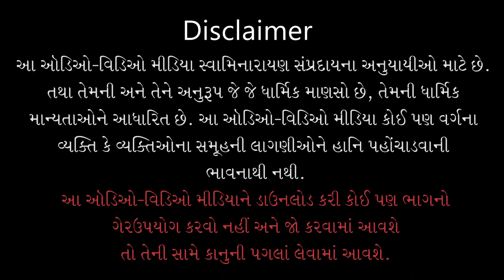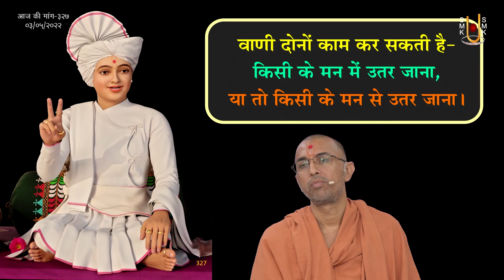Aaj Ki Mang - 327 | आज की मांग - ३२७ | Vani Ka Prabhav | 03 May 2022 | Ishwarcharandasjiswami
Title: Vani Ka Prabhav
Guj. Title: वाणी का प्रभाव
Type: Katha
Category: Aaj Ki Mang
Orator: Ishwarcharandasji Swami - Kundaldham
Event Date: 03 May 2022

Playlist Name: Aaj Ki Mang | आज की मांग | Ishwarcharandasji Swami - Kundaldham